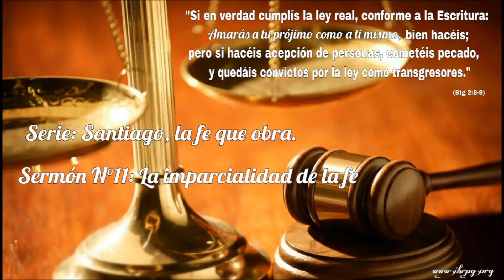11- Santiago, la fe que obra: La imparcialidad de la fe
La fe afecta a todos los aspectos de la vida del cristiano. En el trato con las personas, la fe no admite ninguna parcialidad ni favoritismo.​